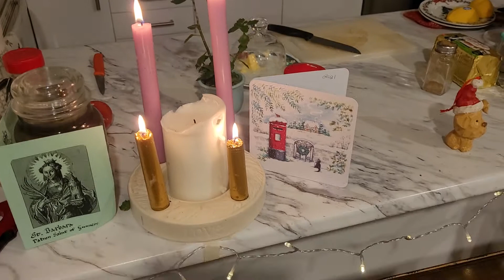Day 21 of 90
At the end of the day. Advent #4